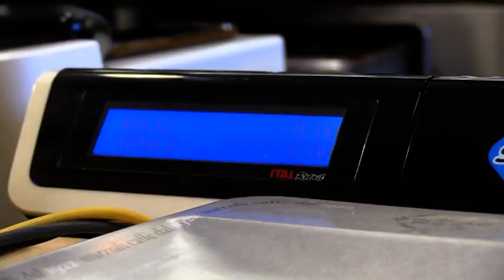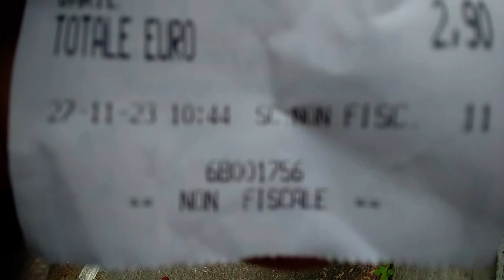evasione buscemi con nuovew modifiche